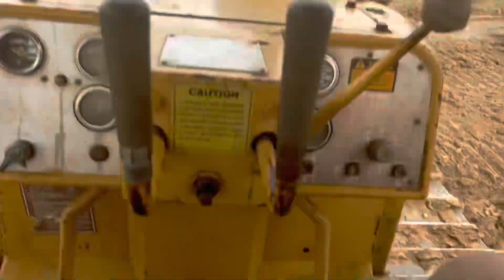Cat D5B used to start Horse Barn site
Using a Cat D5B dozer to move dirt to prep the site for our new horse barn.